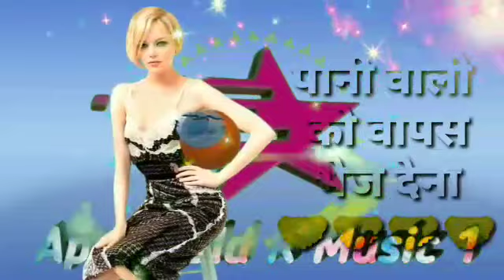I love you 7617214212